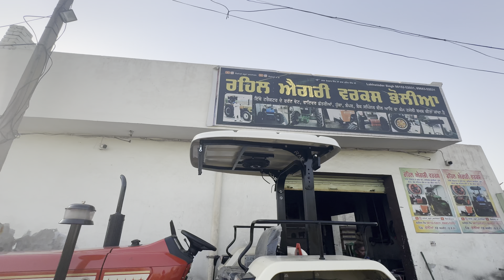Swaraj 855 fe 4wd 2024 || Swaraj fibra konapi m.9815252031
swaraj 855
new swaraj 855
swaraj 855 fe full review
new swaraj 855 five star high low medium